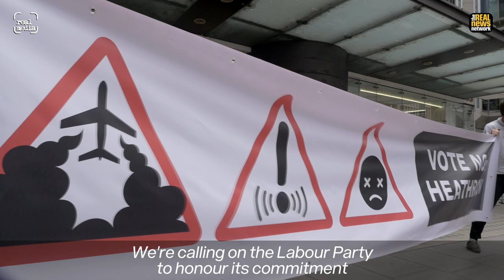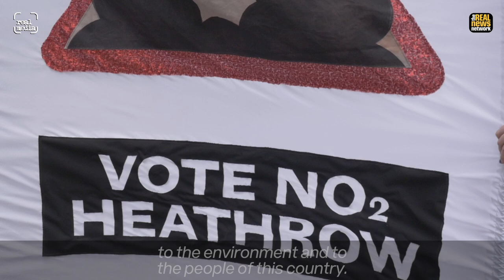Labour HQ spray painted by Heathrow activists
On Monday 4th June, activists from new non-violent direct action campaign 'Vote No Heathrow' targeted the Labour party HQ in London with spray paint.

They want the party to honour its environmental commitment in the upcoming Heathrow third runway expansion parliamentary vote which is expected later this month.

Eight people were arrested on suspicion of criminal damage (although the 'paint' was in fact chalk spray wish washes away easily).

The action kicks off a campaign of civil disobedience including a hunger strike which will begin at the Labour HQ on Saturday.

Apart from their goal of getting a party whip to vote no, the group have asked for a meeting with Labour officials or they promise to escalate their protests.